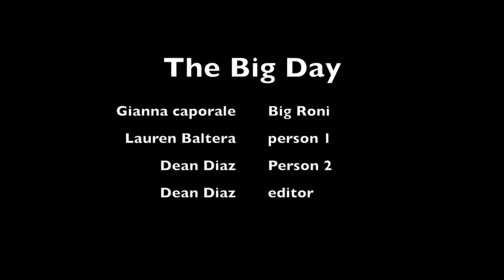big day dean diaz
This video is about big day